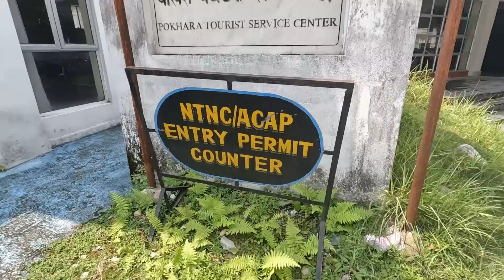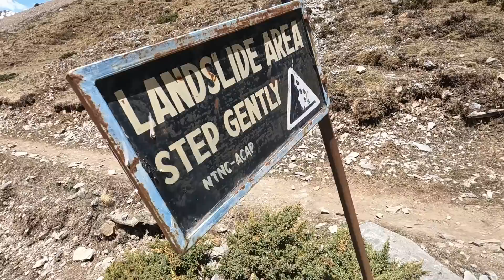World's Best Hike Without Crowds - Annapurna Nepal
Annapurna Circut Trek is known as one of the best hikes in the world!
We attempted trekking it in May during the shoulder season to avoid the crowds.